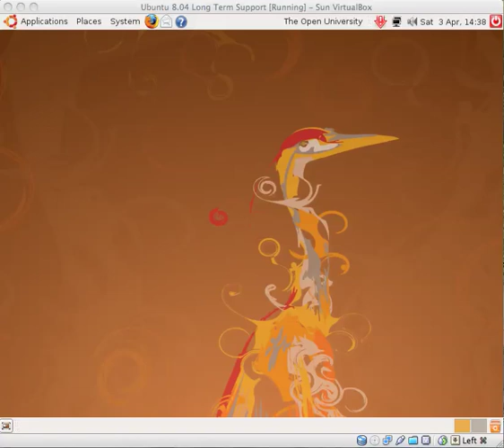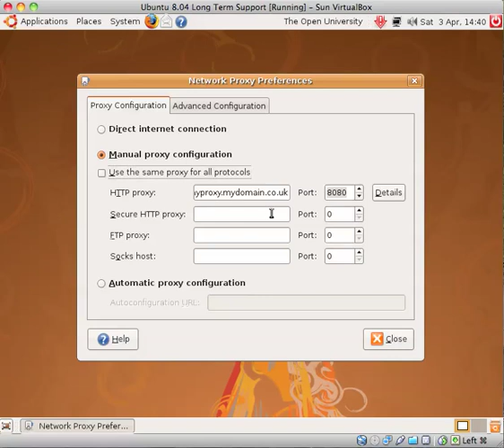Changing the proxy in Ubuntu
If you need to update your operating system or install applications using apt-get or the synaptics package manager